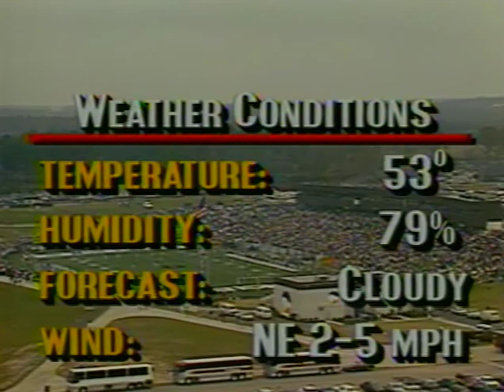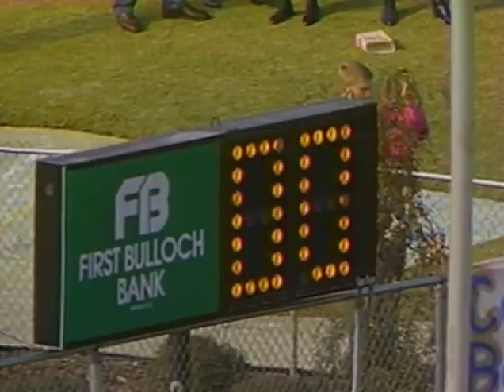1990 I-AA National Championship - Nevada vs Georgia Southern (Quick-Cut)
This video is a telecast, broadcast, and production of CBS and the NCAA. I claim no ownership of this material, and do not profit from it in any way. This video is intended for historical and educational viewing purposes.